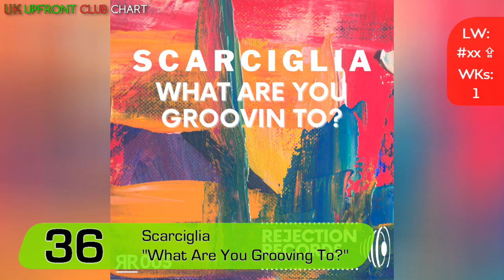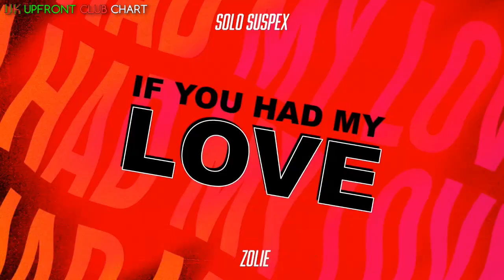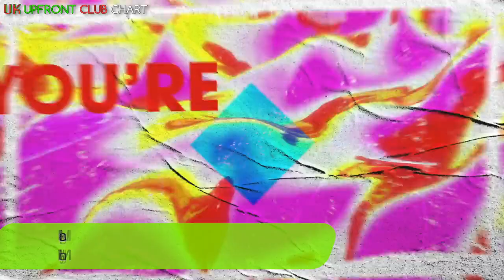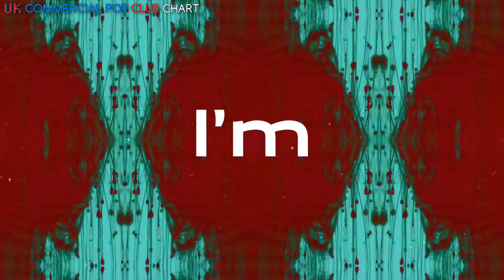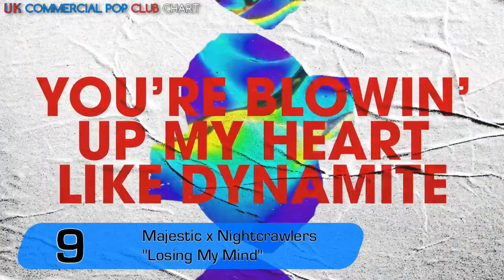🇬🇧 UK CLUB CHARTS (20/09/2021) | UPFRONT & COMMERCIAL POP | MUSIC WEEK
BIG UPPP FOR MY MATE @iamrozell 💖🙌

0:00 - UK Club Charts Intro: Rozell
0:21 - Upfront Club Chart
5:11 - Commercial Pop Chart